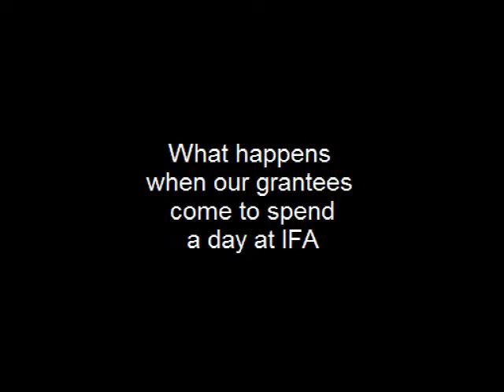Another day at IFA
India Foundation for the Arts grantees Saji Kadampattil, Martin John Chilassery and Iswar Srikumar; and New Performance Programme Executive Sumana Chandrashekar get together for an impromptu jam session in office.